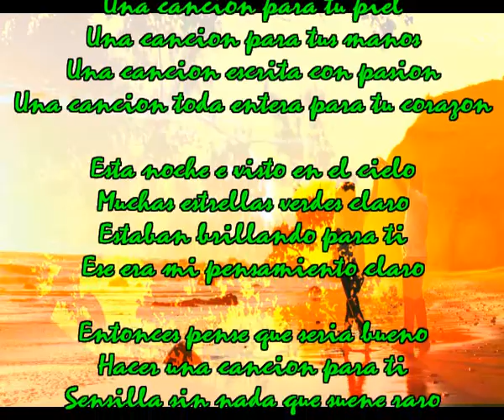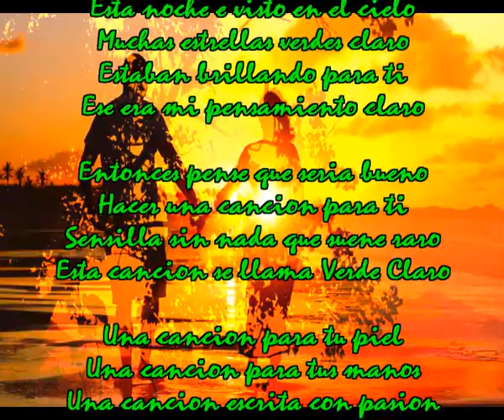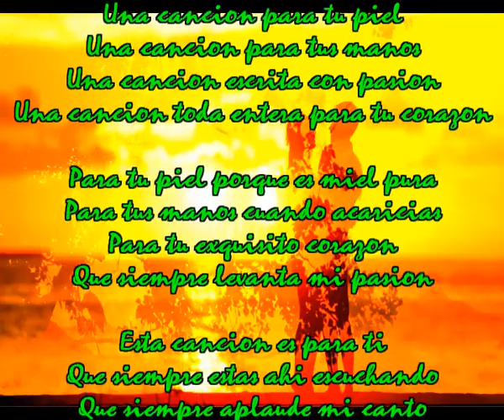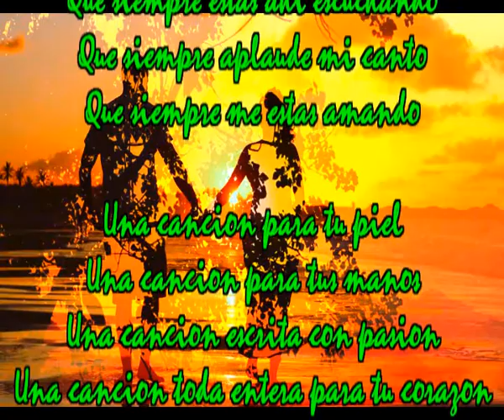Cancion para tu corazon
Una cancion para tu piel
Una cancion para tus manos
Una cancion escrita con pasion
Una cancion toda entera para tu corazon

Esta noche e visto en el cielo
Muchas estrellas verdes claro
Estaban brillando para ti
Ese era mi pensamiento, claro

Entonces pense que seria bueno
Hacer una cancion para ti
Sensilla sin nada que suene raro
Esta cancion se llama Verde Claro

Para tu piel porque es miel pura
Para tus manos cuando acaricias
Para tu exquisito corazon
Que siempre levanta mi pasion

Esta cancion es para ti
Que siempre estas ahi escuchando
Que siempre aplaude mi canto
Que siempre me estas amando